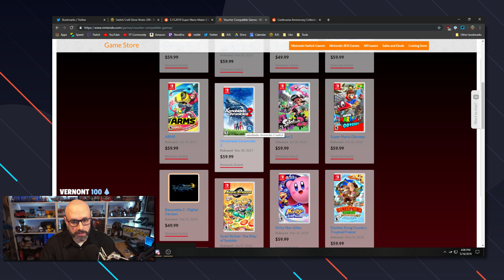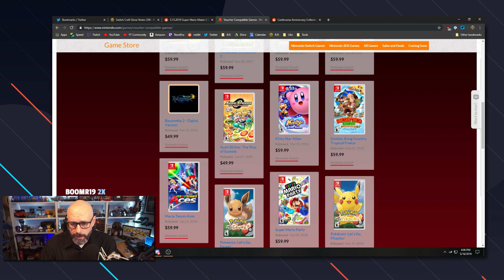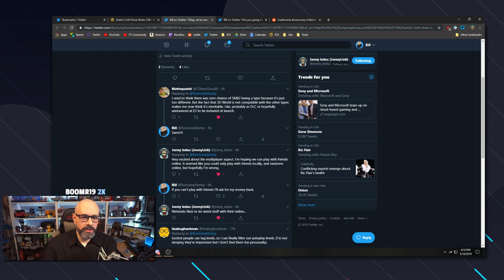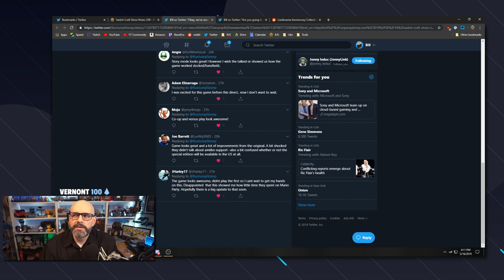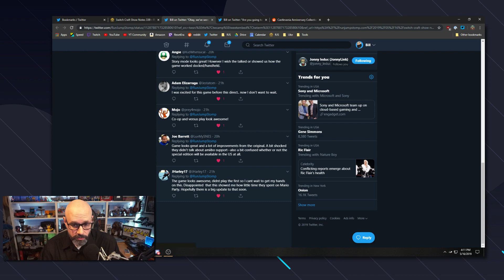Unpacking the Mario Maker Direct | Nintendo Switch Craft